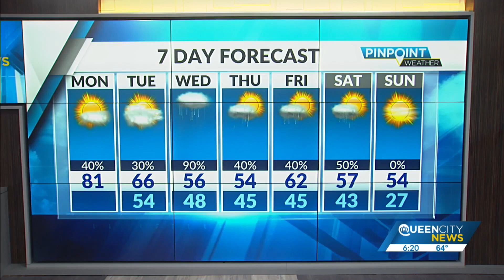Monday, March 7, Morning Weather Forecast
We have an active and busy start to the workweek with warm temps, gusty winds, and afternoon and evening storms.